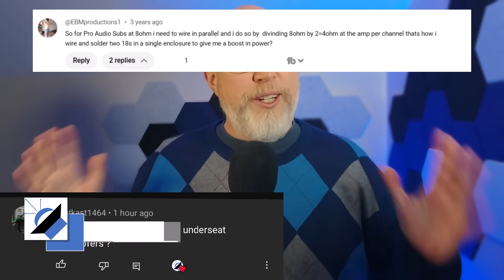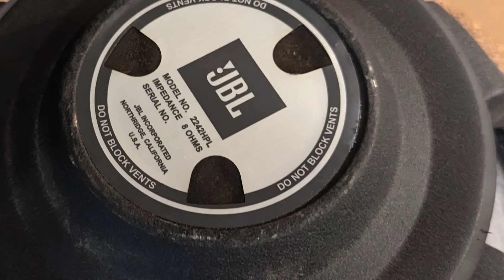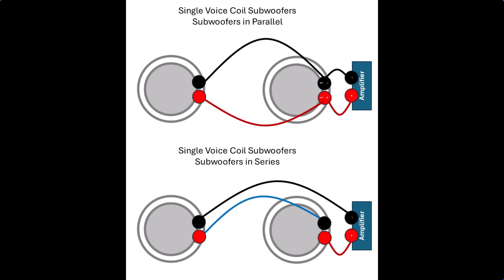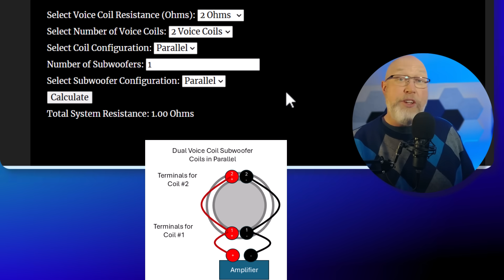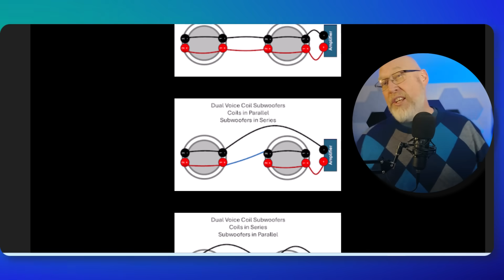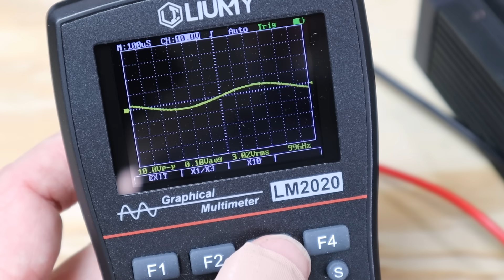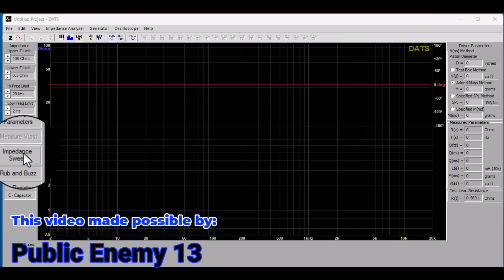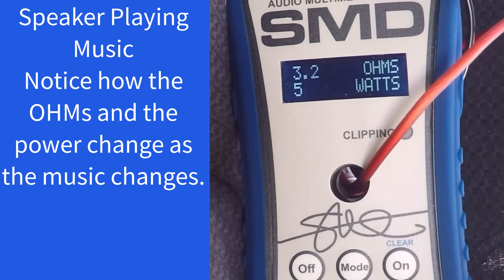Wiring your subwoofers for more power and more bass!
Helpful* links to items used in the video:
DATS (code DIY5 for s discount)

In this video you will learn how to wire your subwoofers for more power and more bass, including series and parallel wiring and how to calculate your resistance, aka impedance, in ohms, plus we bust a few myths along the way.

Chapters:
0:00 Introduction